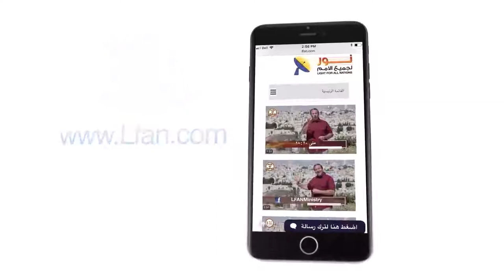452 كيف عاش نوح في مكان واحد مغلق حوالي عام؟